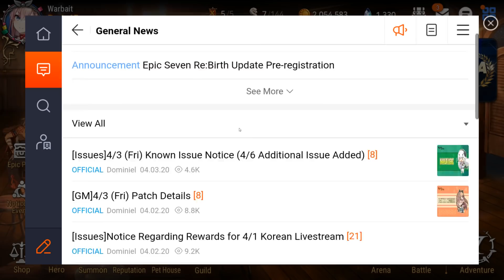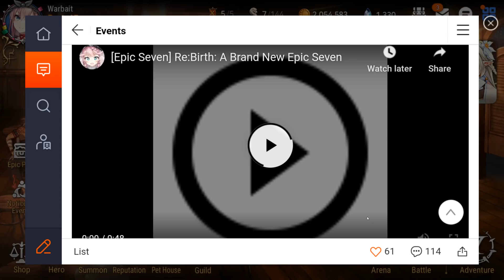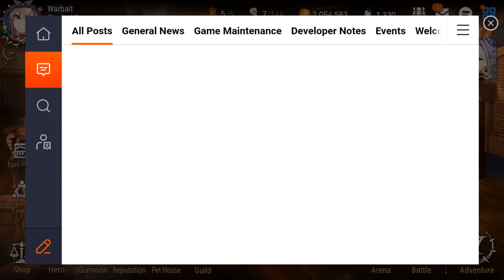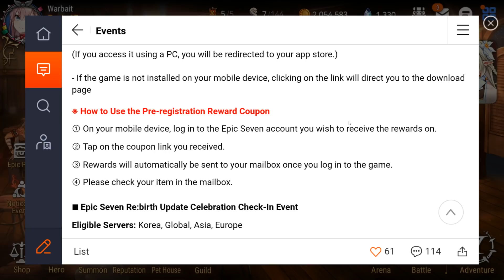Now's a GREAT time to start playing Epic Seven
Usually I'm live sometime Monday/Wednesday/Friday during the day to do GW, and will be live randomly on weekends/evenings for other stuff/RTA (EST)
Go drop a follow!

Community discord linked below, be sure to check the rules if you decide to join us

If you wish to support me through donations you can do so through my live stream, or through the icon located on the banner in my YouTube profile.

Thank you in advance for any and all support!